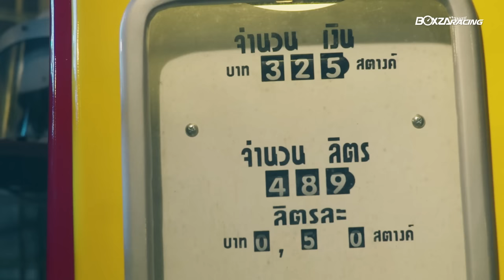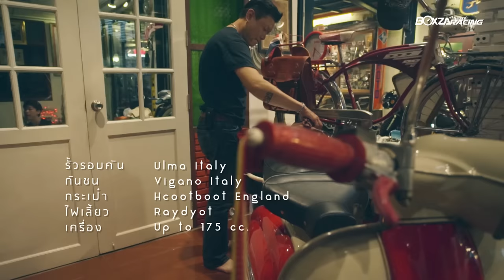Lambretta Series 2 Li 150 ปี 1958 ตำนานสุดคลาสสิคที่ยังคงอยู่ By Boxzaracing.com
รายละเอียดเพิ่มเติม รวมไปถึงรูปภาพสวยๆ สามารถติดตามต่อได้ที่

สวัสดีครับแฟนๆ ชาวสองล้อ วันนี้ BoxzaRacing นำทุกท่านมาอยู่กันในคอลัมน์ Racing Magazine ในฝั่งของรถมอเตอร์ไซค์ ซึ่งในวันนี้เราจะพาทุกท่านไปพบกับรถสกู๊ตเตอร์ในตำนานสุดคลาสสิคสายพันธุ์อิตาลีอย่างเจ้า Lambretta Series 2 Li 150 ปี 1958 ซึ่งเป็นอีกหนึ่งรุ่นที่หาชมได้ยากยิ่ง ส่วนจะพิเศษขนาดไหนนั้น เราไปชมกันเลย